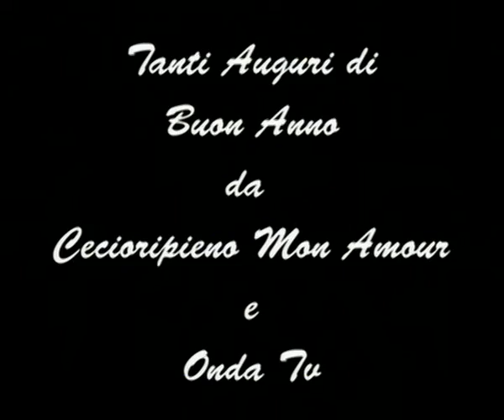Diario di Bordo 24.12.2013 - Ospite Alessandro Lucci, Ideatore Cecioripieno Mon Amour 2013